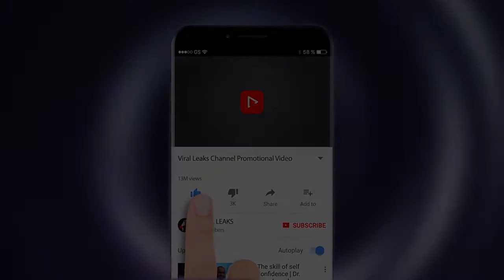Sidnaaz का गाना release से पहले हुआ leak | Exclusive